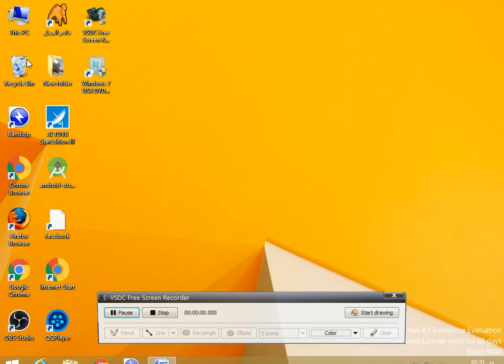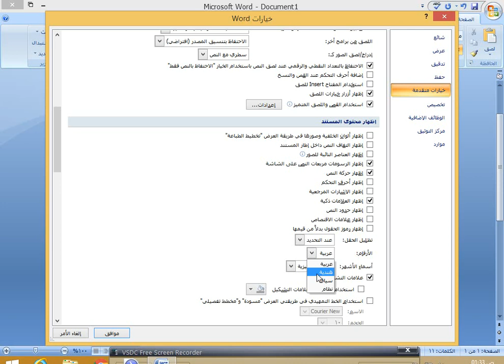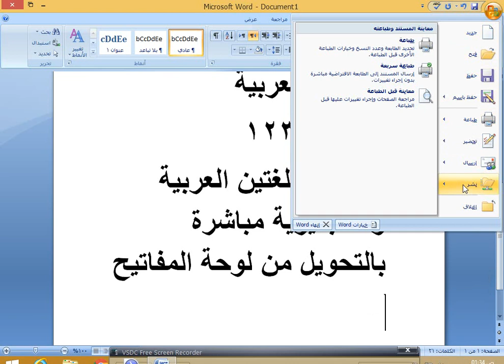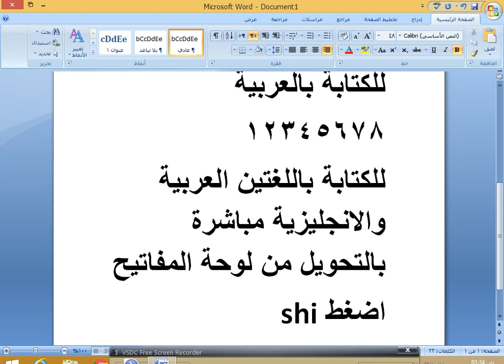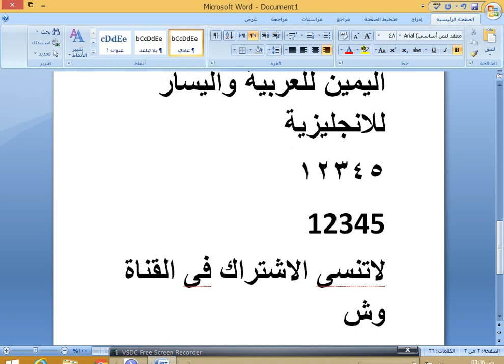كتابة الارقام باللغة العربية فى اوفيس 2007 والعكس التحويل الى اللغة الانجليزية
تحويل الارقام فى office 2007 من اللغة الانجليزية الى العربية والعكس فى دقيقة واحدة
شاهد المزيد على مدونة مصر زمان
جروب الواتساب مصر زمان للللانضمام